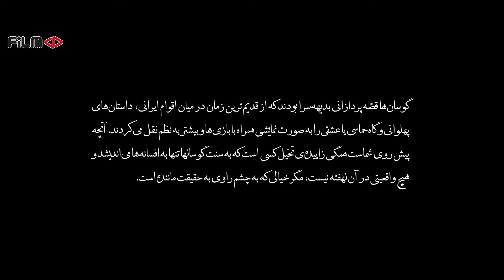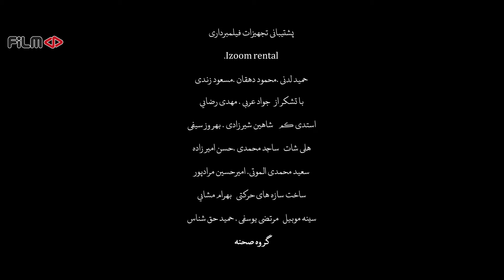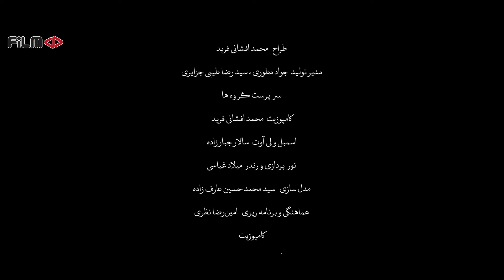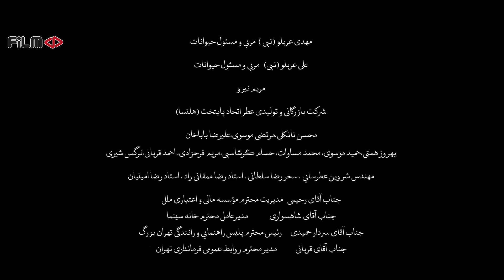سریال نوبت لیلی - قسمت 3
خلاصه این قسمت:
در حالی که لیلی به دنبال یافتن قبیله‌ی گلباد است، شهبانو تصمیم می گیرد به زادگاه اجداد گلبادی اش برود و کتاب نوبت لیلی را پیدا کند و...

خلاصه داستان:
لیلی از طریق کتابی مرموز در می‌یابد که او و خانواده‌اش تاکنون در زمان و مکان‌های بسیاری زیسته‌اند و اکنون «نوبت لیلی» است تا با رمزگشایی از کتاب و یافتن تابلوی ارزشمند نیاکانش دست به انتخابی بزند که به تمام این زندگی‌های زیسته معنا بدهد و ...

بازیگران:
حمید فرخ نژاد، مریلا زارعی، پردیس احمدیه، لادن مستوفی، محمد امین شعرباف، مهران غفوریان، علیرضا ثانی فر، گوهر خیراندیش، نادر فلاح، مسعود کرامتی، خسرو احمدی، فرزین محدث و علیرضا جعفری

کارگردان: روح الله حجازی
تهیه کننده: روح الله حجازی
نویسنده: مهدی شیرزاد و سروش چیت ساز و روح الله حجازی

ژانر: درام ، عاشقانه ، فانتزی ، رازآلود

Serial Nobate Leily - Episode 3

Summary of This Episode:
While Lily is looking to find the Golbad tribe, the Shahbanoo decides to go to the birthplace of her Golbad ancestors and find the book Lily's turn and ...

Synopsis:
Through a mysterious book, Leily discovers that she and her family have lived in many times and places, and now it is Leily's turn to decipher the book and find a valuable painting of her ancestors to make a choice that gives meaning to all these lives and .. .

Release: 2022

Cast:
Hamid Farrokhnejad, Merila Zarei, Pardis Ahmadieh, Ladan Mostofi, Mohammad Amin Sharabaf, Mehran Ghafourian, Alireza Thanifar, Gohar Kheirandish, Nader Fallah, Masoud Keramati, Khosrow Ahmadi, Farzin Mohaddes and Alireza Jafari

Director: Ruhollah Hejazi
Producer: Ruhollah Hejazi
Author: Mehdi Shirzad and Soroush Chitsaz and Ruhollah Hejazi

Genre: Drama, Romance, Fantasy, Mystery